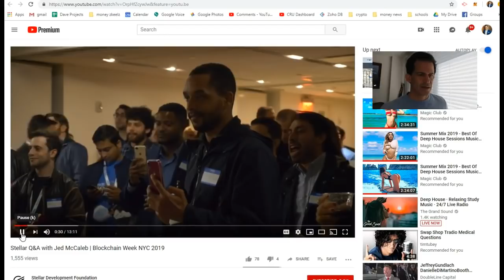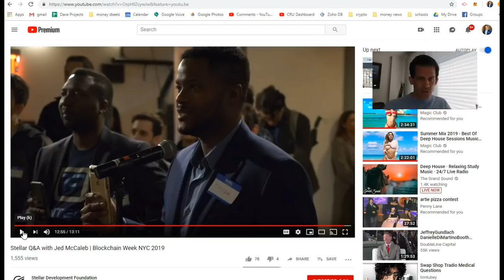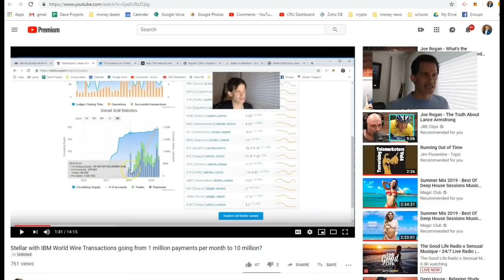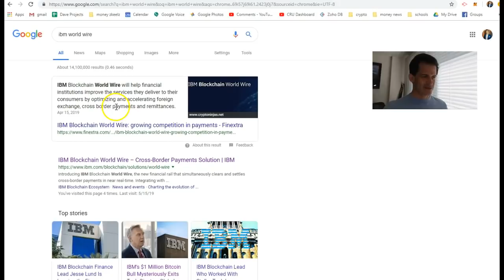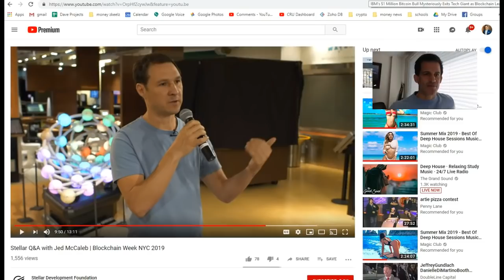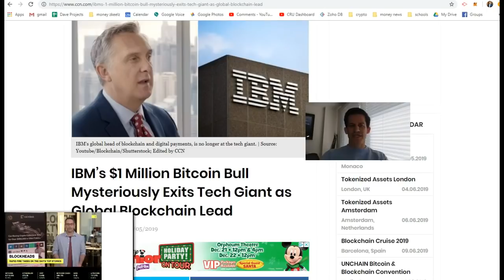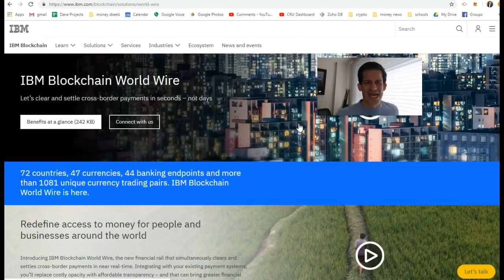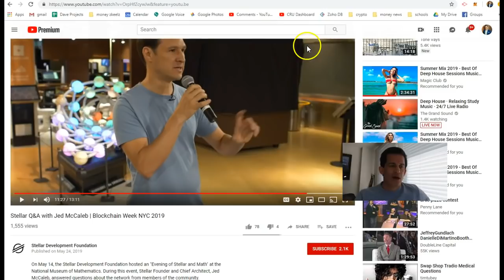Stellar Network Jed McCaleb talks and Jesse Lund leaves IBM blockchain. Lumens XLM price status?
Stellar Network Jed McCaleb talks and Jesse Lund leaves IBM.  Lumens XLM price status?

Q&A with Jed McCaleb about Stellar at Blockchain week in NYC